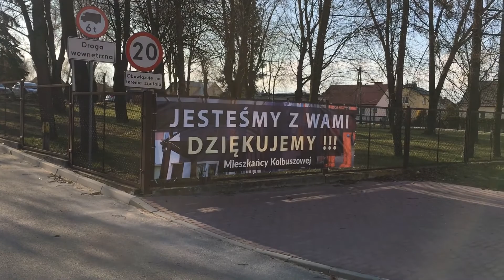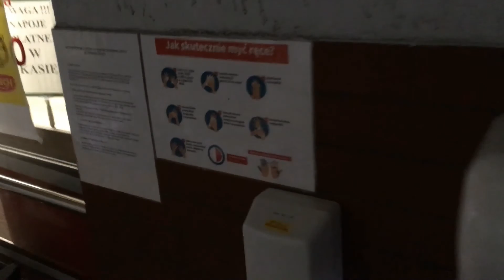Koronawirusowe dni w Kolbuszowej (kwiecień 2020)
W tym filmie nic się nie dzieje. Powstał tylko po to, żeby po latach sobie obejrzeć jak dziwnie wyglądało miasto, w którym wszystko było zamknięte a ludzie przymusowo siedzieli w domach.

Podziękowania dla DWUH za zgodę na wykorzystanie fragmentu utworu!